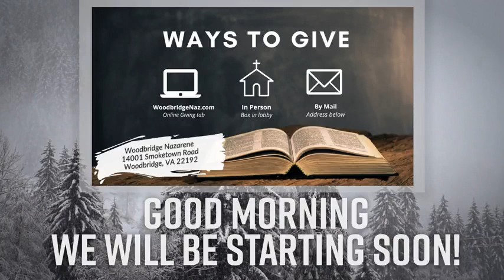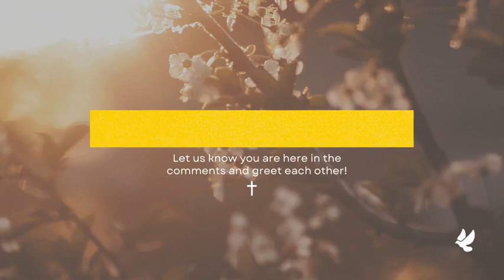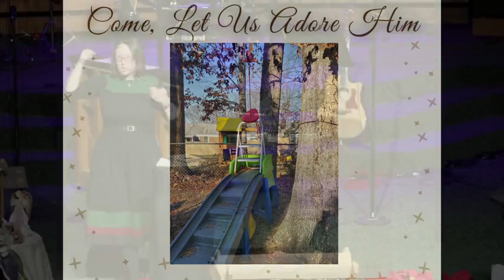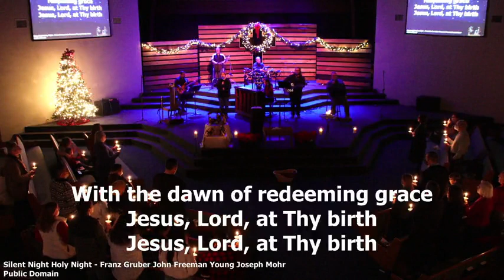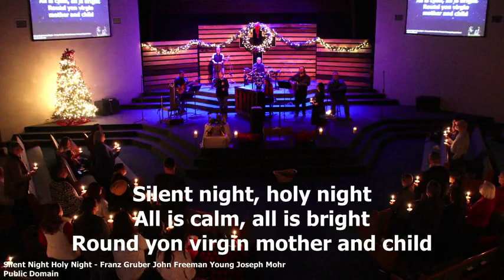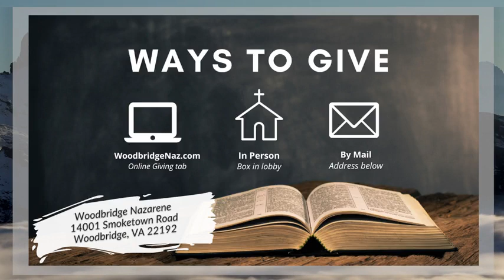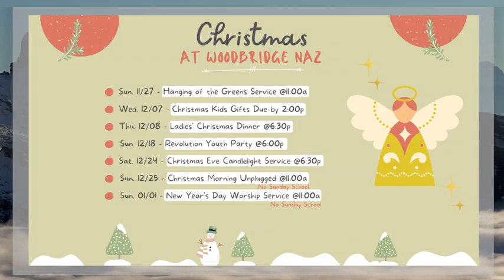WoodbridgeNaz - 12/24/22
Come, Let Us Adore Him | Christmas Eve - God With Us (Luke 2:1-20, (Matthew 1:18-25)